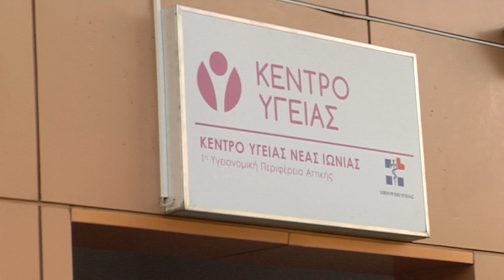ΚΙΝΗΤΟΠΟΙΗΣΗ ΣΤΟ ΚΕΝΤΡΟ ΥΓΕΙΑΣ ΝΕΑΣ ΙΩΝΙΑΣ